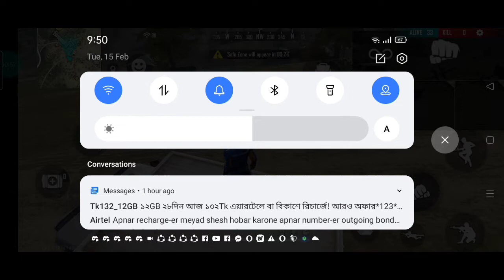নতুন ৩টি free fire myth.AUVI GAMING